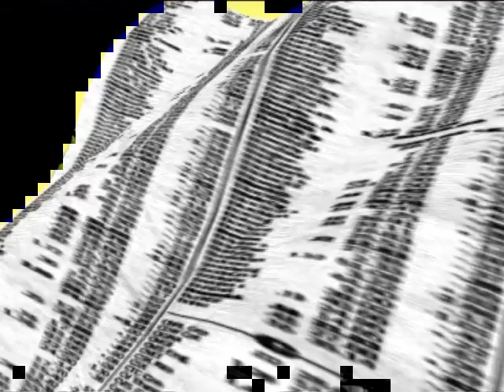2° TIMBROINTERVISTA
L' Associazione Culturale IL Timbro presenta la seconde "Timbro Intervista".
Intervistato: Andrea Zafferani, Capitano Reggente dal 1° Ottobre 2010 al 1° Aprile 2011, RSM
Intervista di: Andrea Mularoni
Riprese di: Luca Ercolani
Montaggio di: Stefano Ciacci
IL TIMBRO